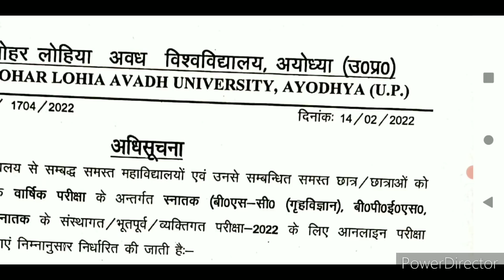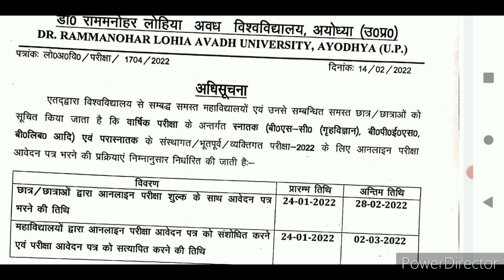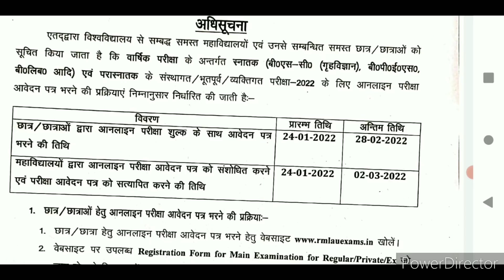BREAKING News! RMLAU Exam 2022| अभी अभी सभी UG PG छात्र छात्राओं के लिए ऑफिशियल सूचना..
इस चैनल पर डाॅ राम मनोहर लोहिया अवध विश्वविद्यालय के सभी UG PG कोर्सेज की ऑनलाइन लाइव क्लास शुरू होने जा रही है। 🙏😊

डाॅ राम मनोहर लोहिया अवध विश्वविद्यालय के बीएससी - जूलॉजी, बॉटनी, एमएससी - बॉटनी की ऑनलाइन क्लास ज्वाइन करने के लिए BIO With ACI ऐप को नीचे दी गई लिंक से डाऊनलोड करें।
For Online Classes (10th, 12th, B.Sc. MSc) Download Official BIO With ACI App